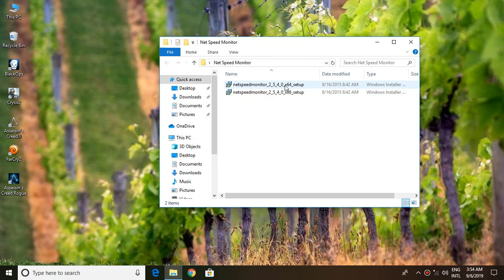(Free Tool) Internet Speed Meter install in Windows 10, 8, 8.1, 7 & XP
These videos help you to install internet speed meter or Indicator in windows pc. There no need to pay or Buy Paid Internet Speed Meter Because Its Completely Free!!!